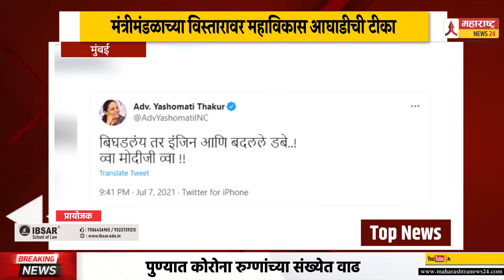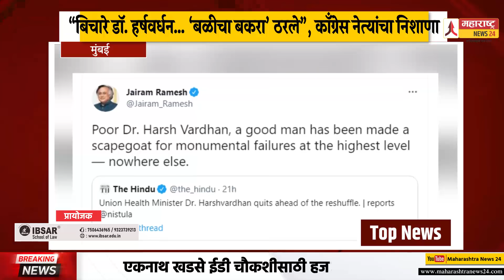Top News | 08 07 2021 | दिवसभरातील महत्वाच्या घडामोडींचा वेगवान आढावा | Ekanath khadse Ed case